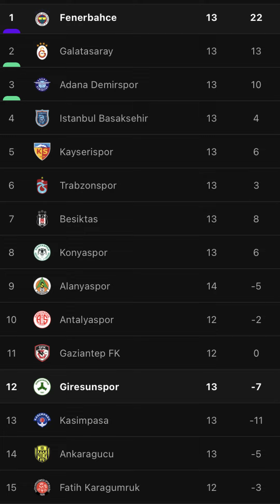7-0 KLATSCHE😱🔥Galatasaray schießt Basaksehir weg!